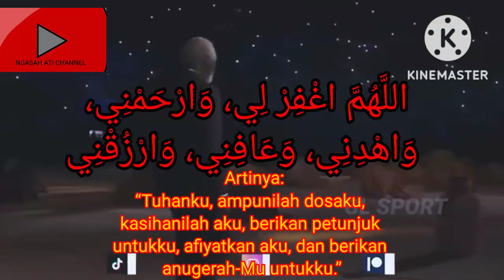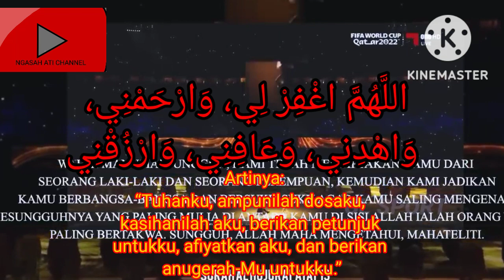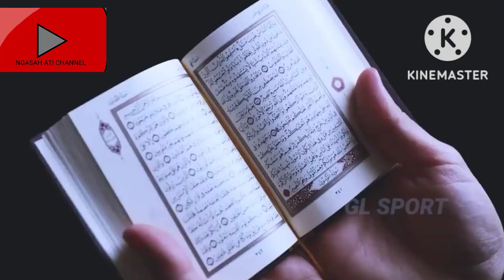VIDEO ISLAM,DOA UNTUK MUALAF,BERKAH PIALA DUNIA QATAR,BAYAK MUALAF BARU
Berkah piala dunia qatar,bayak seporter penonton bola yang masuk islam,,ini menjadi berkah untuk agama islam dan yang masuk islam, mari kita doa kan orang yang masuk islam atau mualaf, moga berkah...dan di beri kemudahan @NGAJIISLAMI
Tonton juga video islam lainnya di @ngajiislami
TRIMAKASIH